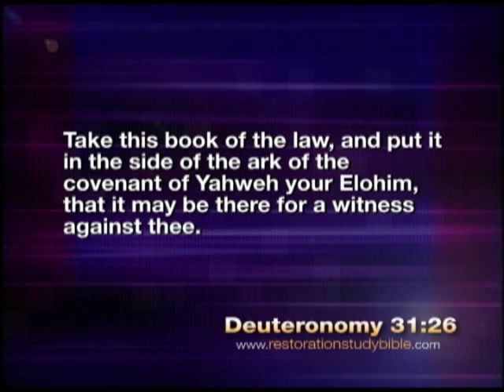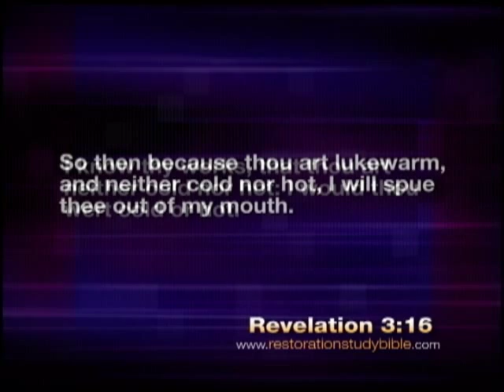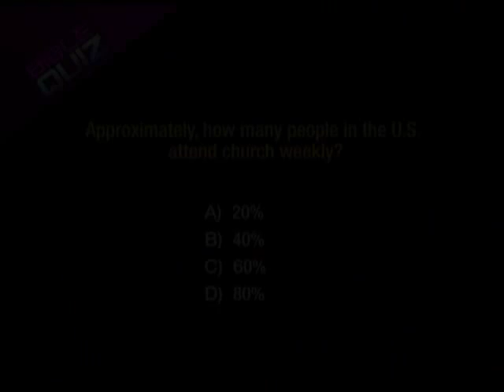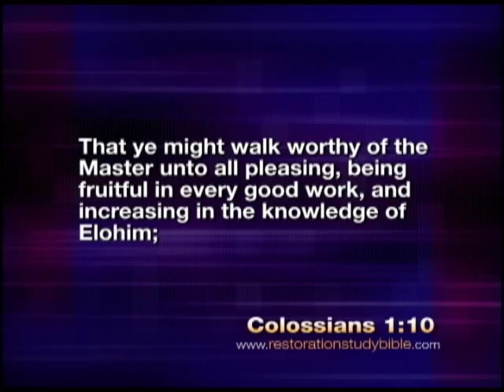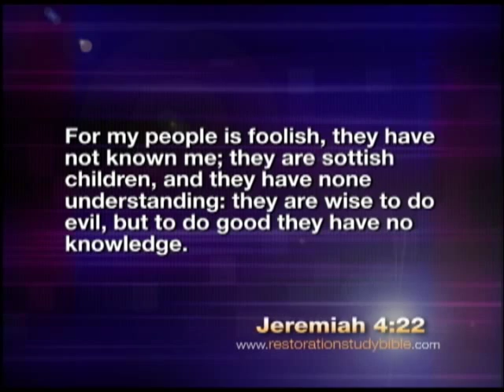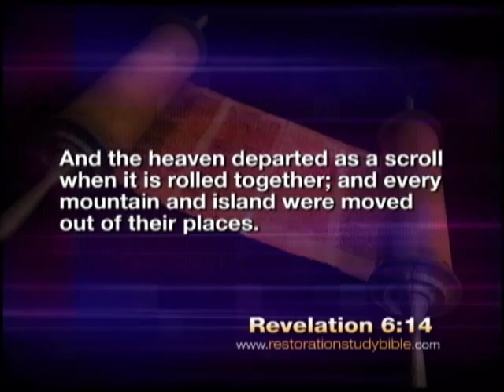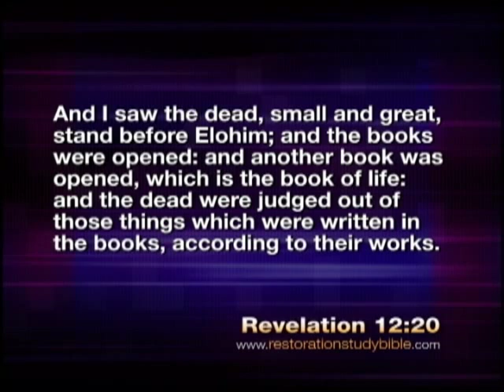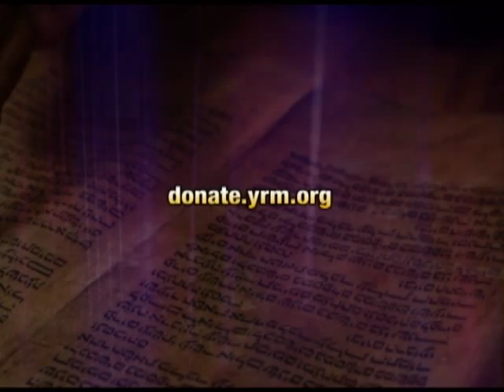Are You Serious? - Discover the Truth TV Program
Are you serious about living your life according to the word? Does traditions of men blur your vision of proper biblical truths? On this TV episode of Discover the Truth we ask: "Are You Serious?"